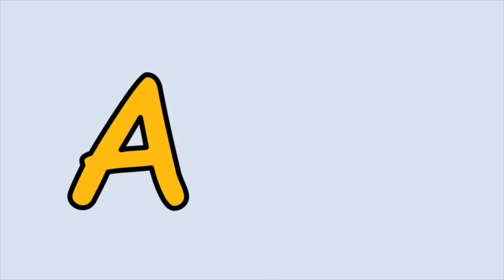Phonics Song | kidzstation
A for Arm
G for Good
H for Hen
I for Inch
M for Map
N for Net
O for Oar
T for Ten
U for Up
V for Vase
W for Wall
X for Fox
Y for Yarn